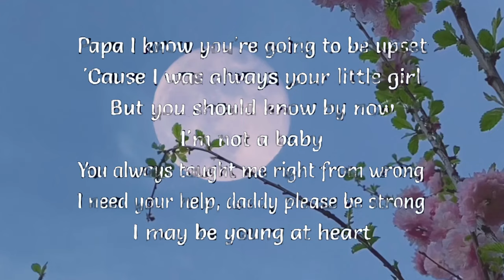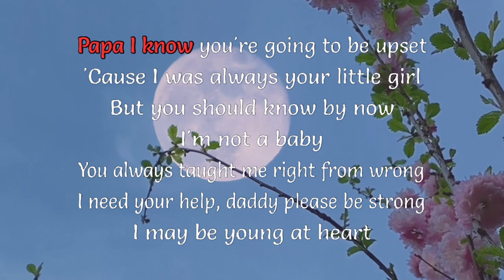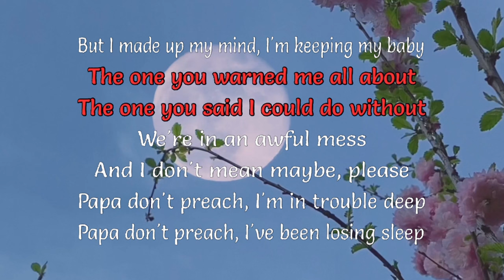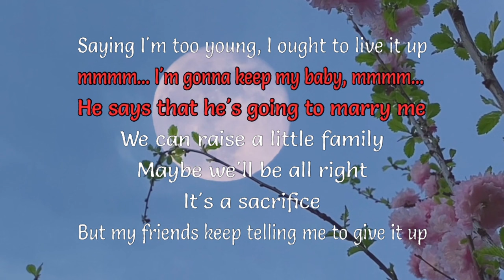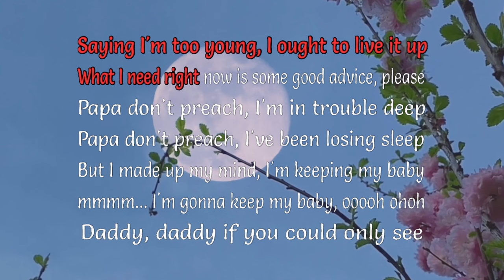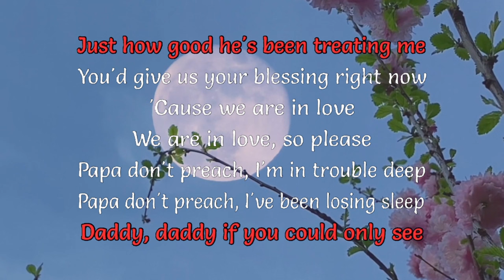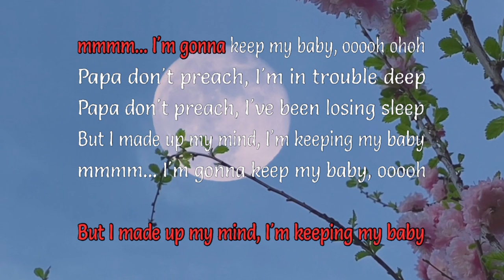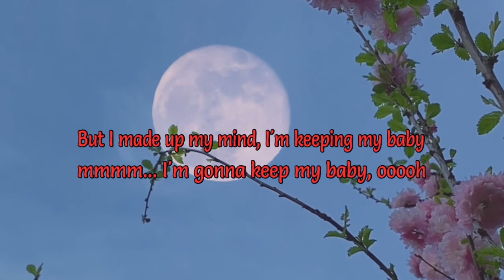Papa don't preach [LET SING KARAOKE]